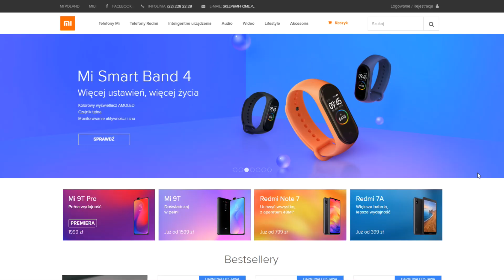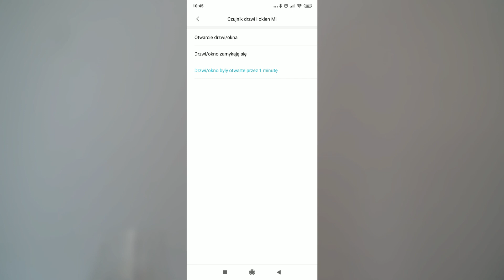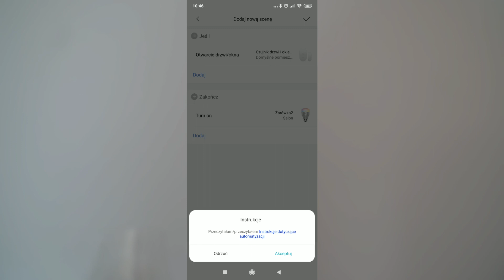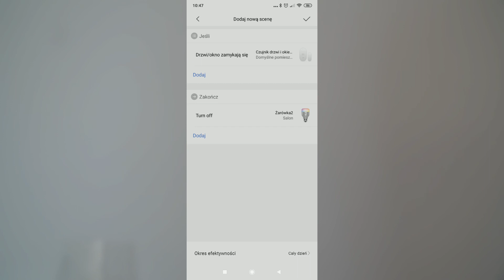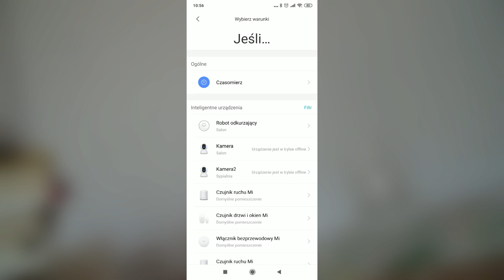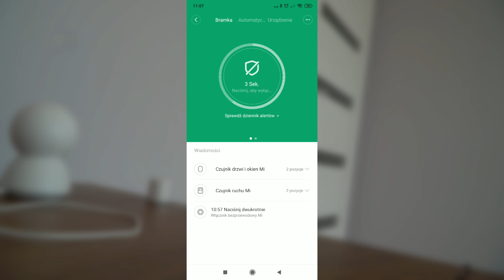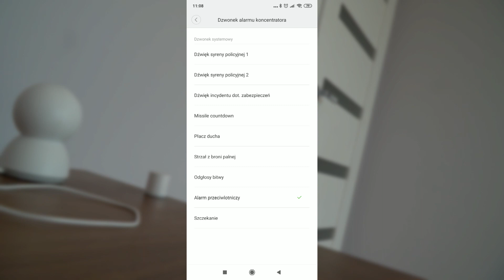Xiaomi Mi Sensor Set - jak zainstalować i jakie urządzenia wspiera?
Jak uruchomić Mi Sensor Set? Jak podłączyć dodatkowe urządzenia Xiaomi? A może lepsze pytanie - co można podłączyć i jak tego dokonać? Odpowiedzi na te i inne pytania znajdziecie w recenzji inteligentnych czujników od Xiaomi.

Niestety promocja na sensor sety się już skończyła, być może powróci wkrótce. Tymczasem łapcie link do samego zestawu